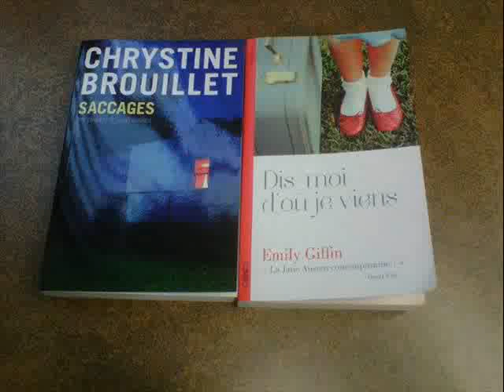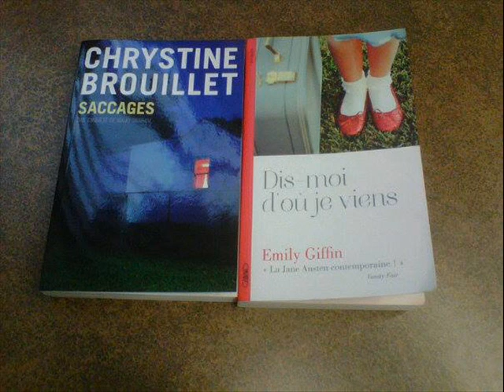Samedi de lire du 6 juillet 2013 Chronique littéraire - Partie 4